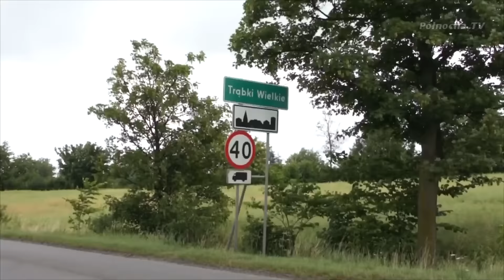Trąbki Wielkie też mają Barszcz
Obszary występowania Barszczu Sosnowskiego - powiaty: gdański, człuchowski, słupski i lęborski wskazały najwięcej miejsc występowania barszczu Sosnowskiego.

Redakcja Północna.tv też tropi Barszcz Sosnowskiego.  Wczoraj, podczas kręcenia materiału, odkryliśmy jego skupiska w gminie Trąbki Wielkie.